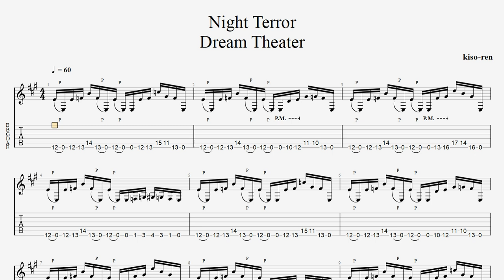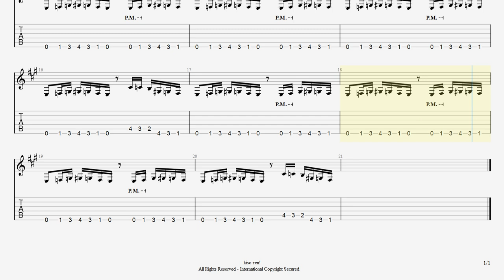Dream Theater - Night Terror Guitar Tab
💿 Song Info 💿
■【ALBUM】Parasomnia / Dream Theater

・トライアングル
・JAZZ XL